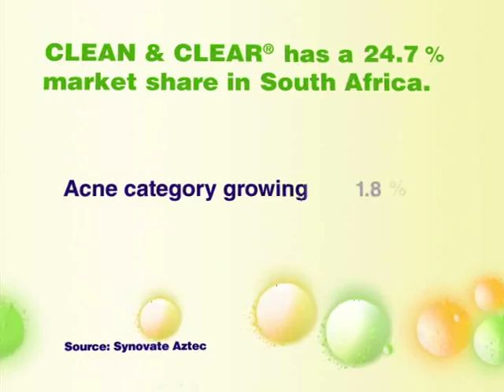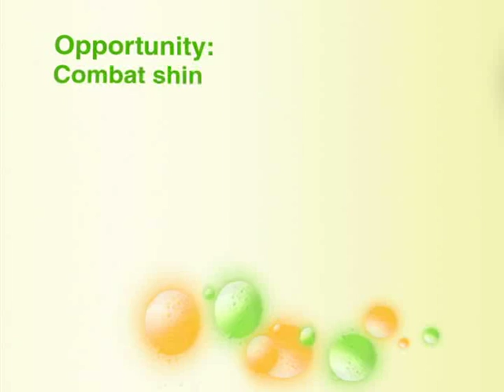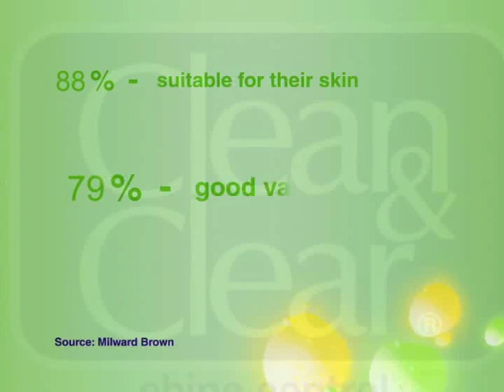Clean and Clear